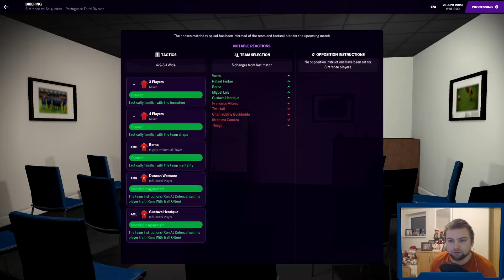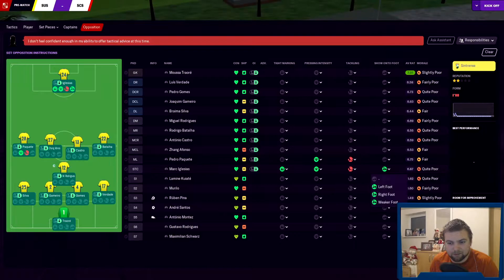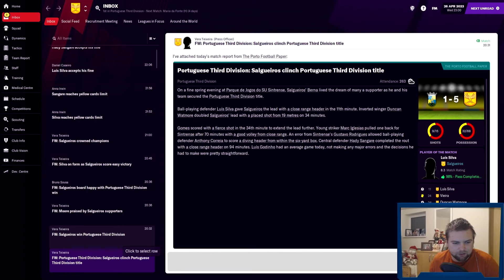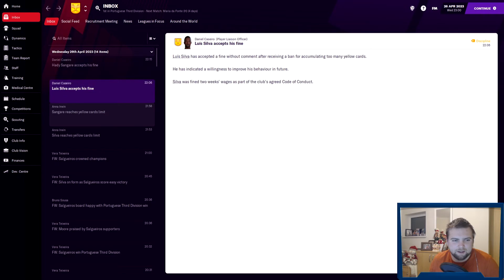Achievement Chaser - #23 Two Goals One Minute! | Football Manager 2021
We take on bottom of the league with a win clinching us the Portuguese Third Division Title!

The goal for Achievement Chaser is to get all 98 achievements for FM21 in one save!